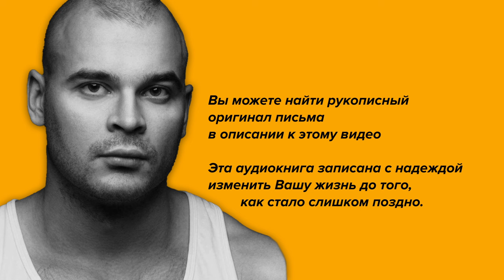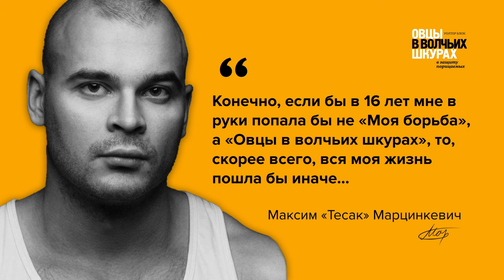Уолтер Блок - Овцы в волчьих шкурах. В защиту порицаемых | Аудиокнига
Максим "Тесак" Марцинкевич: «Хочется спросить, почему всё так несправедливо, но я сам во всём виноват. Если бы в 16 лет мне в руки попала не «Моя борьба», а «Овцы в волчьих шкурах», то моя жизнь пошла бы иначе. Стал бы я не НС, а либертарианцем, не насовершал целой кучи идеологически обоснованных у**йств, не сидел бы в тюрьме, и вот сейчас на пересылке в Челябинске не готовился бы совершить сам***ийство.

Очень жаль, что проект развенчивающий националистические, социалистические и религиозные заблуждения, так и останется проектом :(. Я тебе этого, конечно, не мог сказать, но я надеялся с его помощью искоренить то зло, что я принес. Я говорю и о своих прямых жертвах, и о тех, кого я сагитировал и об их жертвах. Ведь если так взять, то это тысячи загубленных жизней! А проект мог бы спасти тысячи, а то и десятки тысяч жизней :(. Может, кто другой?»

Пруфы, что письмо подлинное:
- Медиазона

Это полная аудиоверсия книги Уолтера Блока "Овцы в волчьих шкурах".
"Defending the Undefendable" Уолтера Блока — лучшая книга для ознакомления с либертарианством по мнению Михаила Светова (иноагент).

Мюррей Ротбард считал, что показывая даже самые маргинальные сценарии, Блок «Демонстрирует работоспособность и нравственность свободного рынка лучше чем десятки других книг, рассказывающих о нём с других сторон. Проверяя и доказывая самые экстремальные варианты, он всё больше и больше подтверждает теорию»

Чтец: Никита Зайцев
Овцы в волчьих шкурах. В защиту порицаемых (англ. Defending the Undefendable) — это книга американского экономиста Уолтера Блока, впервые выпущенная в 1976 году[1]. Книга развивает идею о том, что различные члены общества подвергаются стигматизации за совершение действий, которые часто являются нелегальными или аморальными, но не нарушают принцип ненападения. Блок также утверждает, что такие люди даже могут принести пользу обществу. Каждая глава повествует о разных людях, например: о проститутках, шантажистах, сутенёрах, наркоманах.